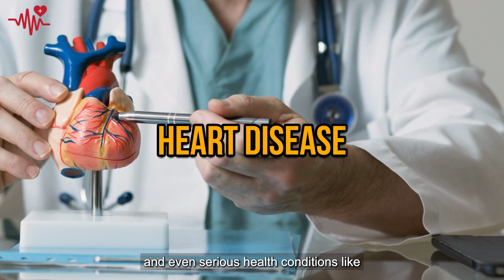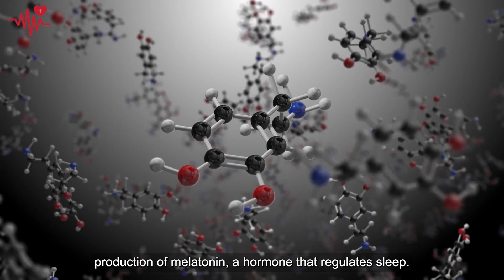The Sleep Conspiracy | Unveiling the Haunting Truths That Keep You Awake at Night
Welcome to a mind-bending exploration of the dark secrets that lurk in the realm of sleep! In this captivating YouTube video, we delve deep into "The Sleep Conspiracy," uncovering the haunting truths that keep you tossing and turning at night. 😱💤

Prepare to have your mind blown as we expose the hidden forces that disrupt your slumber. From elusive sleep monsters to wicked sleep stealers, we leave no pillow unturned in this thrilling quest for the truth. Are you ready to confront the shadows that haunt your dreams? 👻

Join us as we unravel the mysteries behind sleep disturbances and share practical tips to reclaim your peaceful nights. Discover the secrets of sleep hygiene, relaxation techniques, and the latest scientific insights that will banish those restless nights for good. 😴✨

Prepare to be amazed by jaw-dropping sleep facts and spine-tingling sleep anecdotes that will leave you wide-eyed with wonder. This video is your ticket to a better understanding of the sleep conspiracy that plagues us all.

So, grab your favorite cozy blanket, dim the lights, and get ready to uncover the chilling truths behind "The Sleep Conspiracy." Together, we'll expose the secrets and reclaim our nights of blissful slumber! 💤🌙